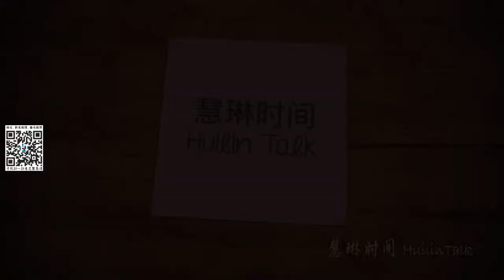【慧琳时间】第160集 尚蒂伊城堡 Château de Chantilly